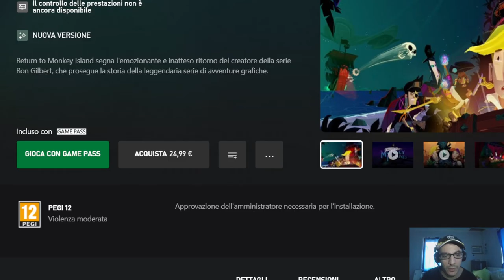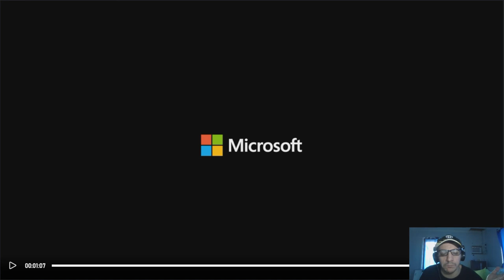Return to the MONKEY HIGLAND Trailer Game PAss Trailer REACTIONS Video Games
Street Fighter 6 I do reaction cause I will do streaming of this videogames,so the Reactions is just a Advertise for my Channel With my Reaction I want Enjoy with All the World My Favourite Videogames and My Deepfake videos cause I fidn a Very professional Software for make deepfake videos,and I like to React cause i Put lot of Effort for make this videos
Return to the MONKEY HIGLAND Trailer Game PAss Trailer REACTIONS Video Games reactions reaction If you liek my Videos please consider to subscribe and Click the bell,and suggest next video to upload,thank you soo much for watching SEe you Next Video

1)This video has no negative impact.